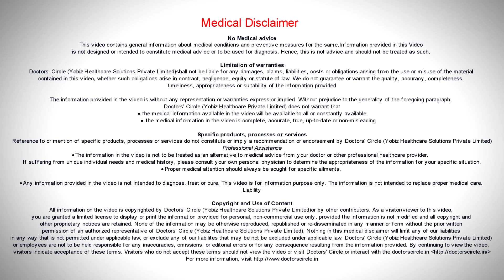Common causes of vomiting in kids - Dr. Vivekanand M Kustagi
Vomiting can be an acute or a chronic type of vomiting. It could be bilious or nonbilious. Bilious means green or not green. The commonest cause for vomiting for infant would be feed intolerance or it could be an anatomic problem like congenital pyloric stenosis. For children food poisoning, food allergies, or food intolerance could be the commonest cause of vomiting in children. Other systemic manifestations in the form of urinary tract infections, meningitis in the form of brain infections, sinusitis, vomiting or drug intolerance in children can cause vomiting. Any kid who vomits more than 2 to 3 times at home, would definitely require attention of the doctor. Vomiting in can be from simple food poisoning to food allergy or severe infections like meningitis. So the signs of vomiting in, you should not be undermined to take seriously into consideration.